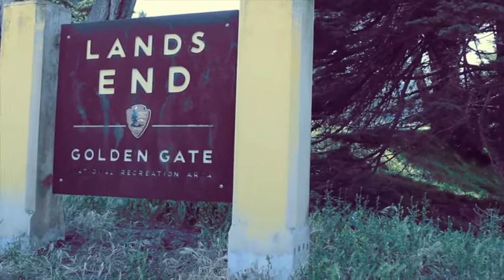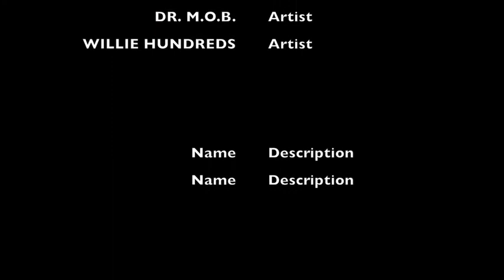REAL LOVE AND HIP HOP MALIBU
Real Love is from the heart. Lets get real.
See how the new Hip Hop Artist find love...true love and marriage..